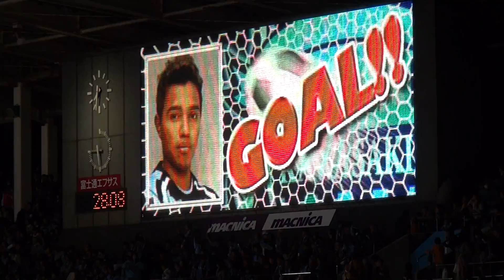2012年11月7日 川崎 VS 浦和 28分レナトゴール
2012年10月20日 川崎 VS 浦和
at 等々力陸上競技場
28分レナトゴール

Kawasaki v Urawa
3-1
1-1
total
4-2

19分 柏木 陽介
22分 レナト
28分 レナト
33分 レナト
58分 槙野 智章
72分 山瀬 功治